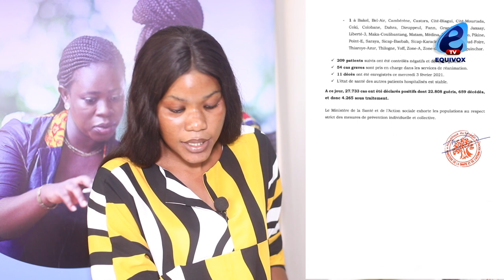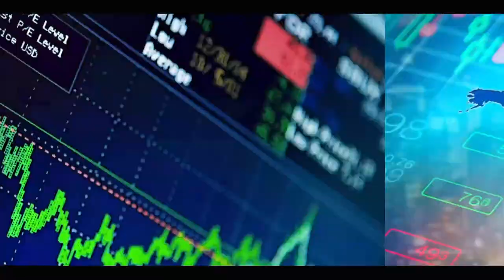Me MOUSSA DIOP A MACKY ON M'A ATTAQUE PARCE QUE J'AI PARLE DU 3EME MANDAT